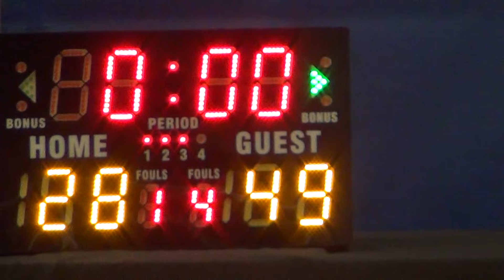24NOV16 KRATOS v HYPERSHOOT Q3